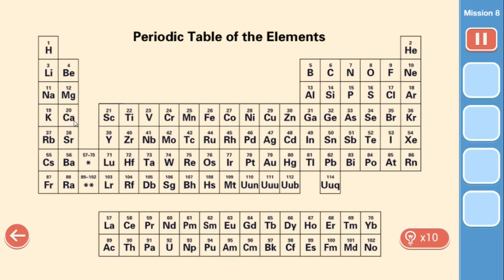Tiny Spy Mission 8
Tiny Spy Mission 8 Walkthrough - Cheats, solution and guide by Walkthrough Channel.
If you need walkthrough for any game just put the game name in command box.